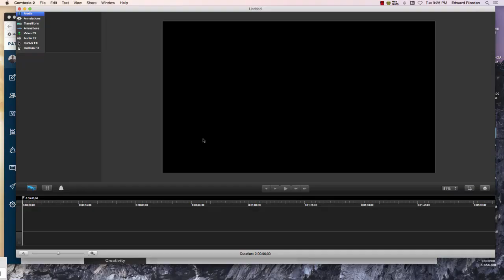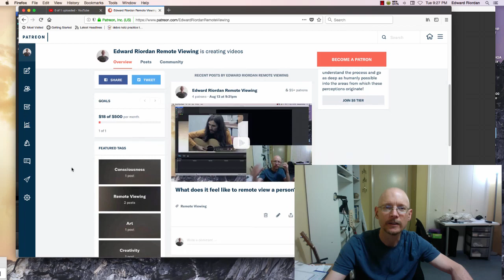Remote Viewing: Patreon Open, Content Loading.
My Patreon page is open and I am uploading new content for anyone who is interested in a deeper look at the  process of human perception. This page is like my RV laboratory and hang out where I can dive deep.